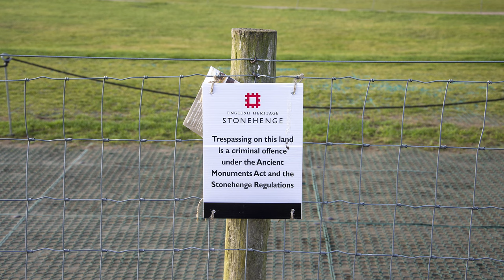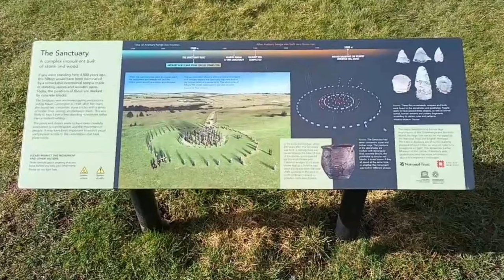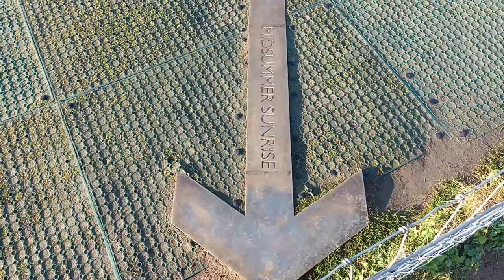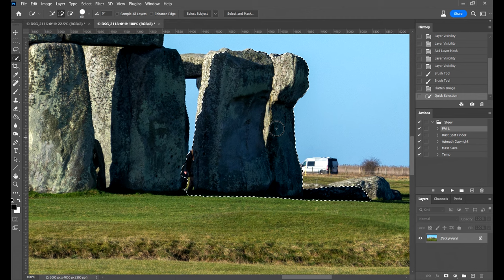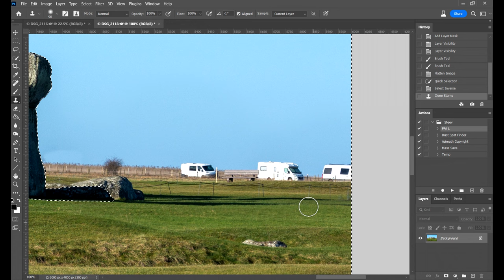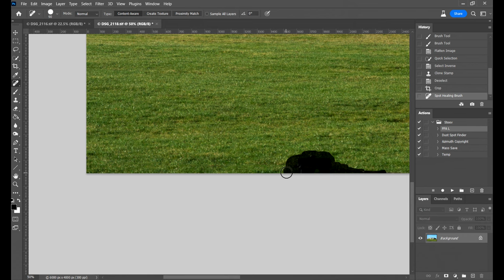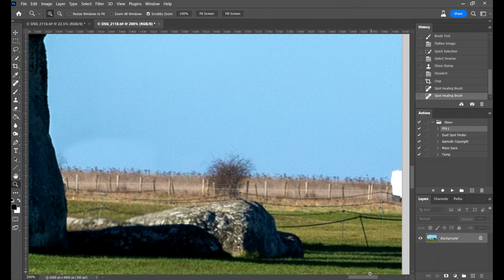Pam the Van visits Stonehenge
In the first proper Pam the Van outing of 2023 we settled on Stonehenge. The Park4Night app indicated a possible location on a track that runs very close to the stones, so not entirely sure what we were letting ourselves in for we set off on a Friday night after work.

Finding the track was simpler than we thought - though the first 100m or so are like the surface of the moon and require a slow and meandering approach. An amazing amount of space - some of it level, some not quite so and by way of a bonus a footpath runs literally 50m from the stones, offering us the chance to get some great images without paying EH.

Then we were planning to visit Caen Hill flight - but the weather was naff, so we went off instead to Silbury Hill, Kennet Long Barrow and The Sanctuary before going back to Stonehenge for the night.

By way of a bonus in this video I show you how I edited two images to make one good one.

Most of the still images in this video are available